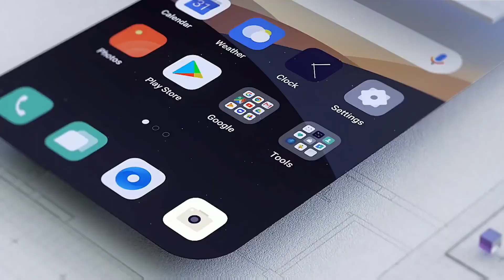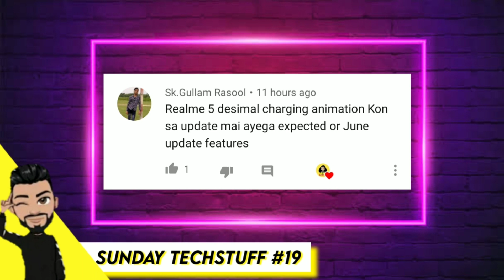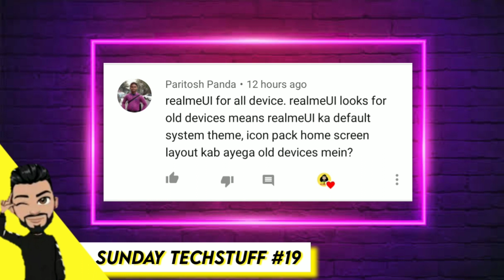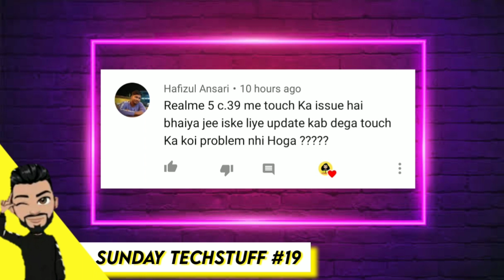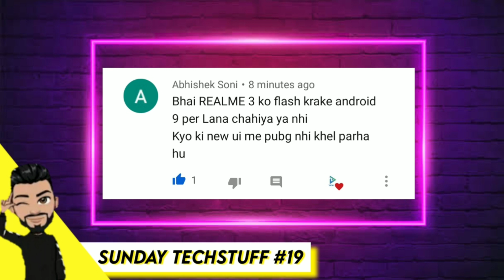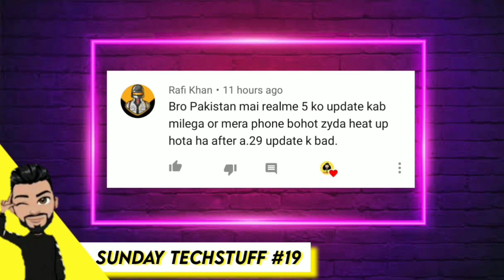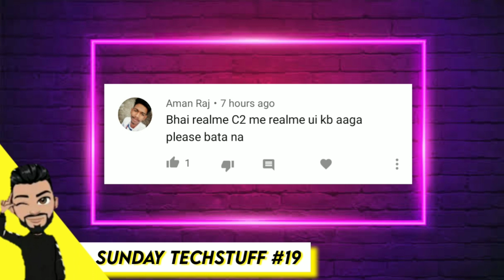Realme C2 Realme UI Update, Realme 3 C.11, Theme Store 7.1 | Realme UI 2/C1 | Realme UI Downgrade ~😲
Sunday TechStuff#19

𝐊𝐲𝐮𝐤𝐢 𝐇𝐮𝐦𝐞 𝐉𝐚𝐥𝐝 𝐒𝐞 𝐉𝐚𝐥𝐝 10k 𝐊𝐞 𝐓𝐚𝐫𝐠𝐞𝐭 𝐊𝐨
𝐂𝐨𝐦𝐩𝐥𝐞𝐭𝐞 𝐊𝐫𝐧𝐚 𝐇𝐚𝐢.

4. Telegram - @Realmeofficialnews2

About : TechStuff is a YouTube Channel, where you will find technology videos i Hindi, New Video is Posted Everday : )